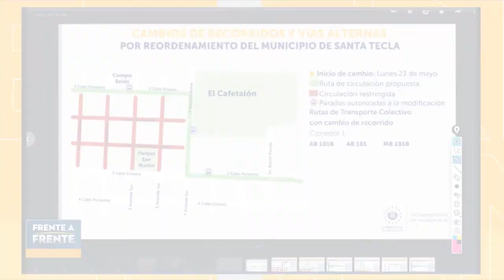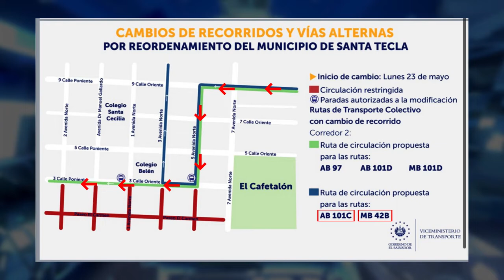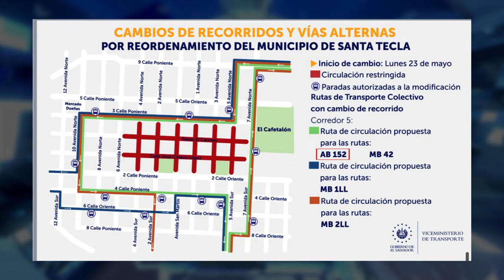Modificarán cambios en rutas del transporte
A partir del próximo lunes, algunas rutas de trasporte colectivo que transitan
en Santa Tecla, La Libertad, tendrán un nuevo recorrido.